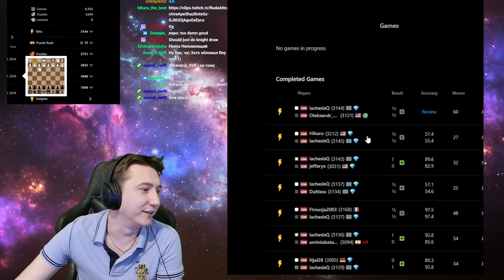3100+ Grandmaster Plays Titled Tuesday!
Dive into the heart-pounding world of Titled Tuesday as Grandmaster Oleksandr Bortnyk battles top chess players such as Hikaru, Nepo, Dubov, Aronian, and others! Brace for tactic brilliance, epic moves, and hilarious moments.

Edit and thumbnail by Tymofii Datsenko

Who is Oleksandr Bortnyk?